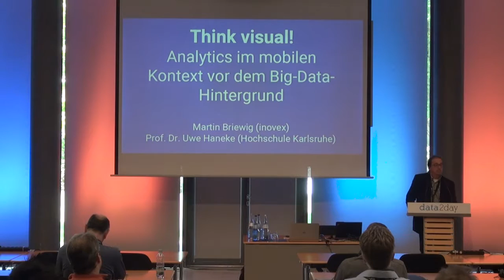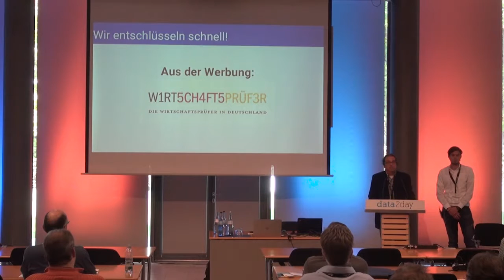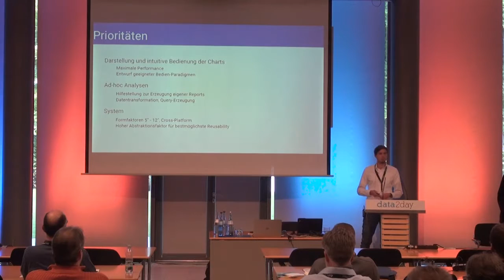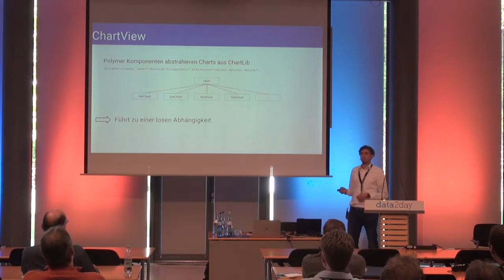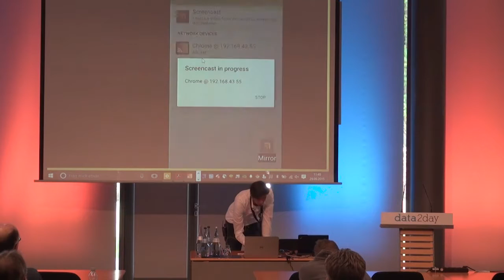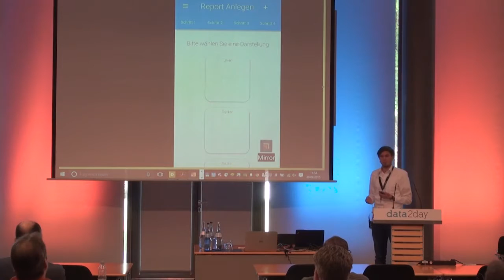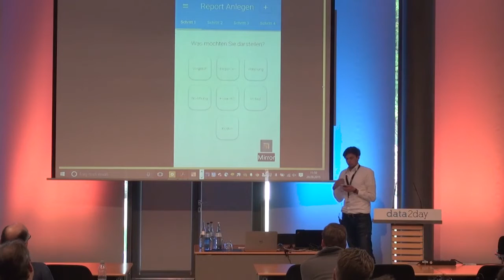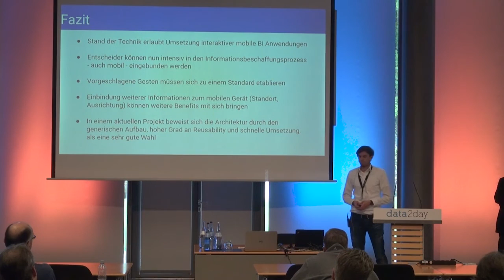data2day 2015 – Martin Briewig, Uwe Haneke: Think visual! Analytics im mobilen Kontext ...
// Think visual! Analytics im mobilen Kontext vor dem Big-Data-Hintergrund

Interaktive Visualisierungen unterstützen den Menschen bei seiner Entscheidungsfindung. Produkte, die dies für Desktop Geräte bewerkstelligen, gehören heute bereits zum Standard. Aber wie können interaktive Visualisierungen, gerade vor dem Hintergrund der Big-Data-Diskussion, auch für mobile Geräte umgesetzt und in den Alltag eines Entscheiders eingebunden werden, ohne diese zu überfordern?

Der Vortrag soll verdeutlichen, dass die Erwartungen an Mobile BI dank neuer Technologien umsetzbar geworden sind. Er stellt eine Softwarearchitektur, ein Bedienkonzept und eine Lösung zur unterstützten Erzeugung eigener Reports in Form eines Guides vor. Die Ergebnisse werden anhand eines Prototypen veranschaulicht.